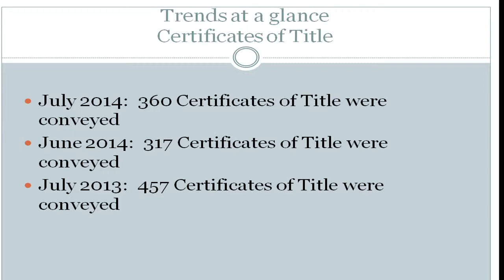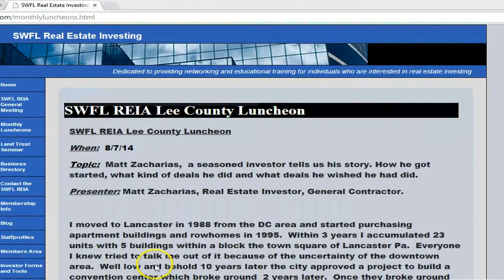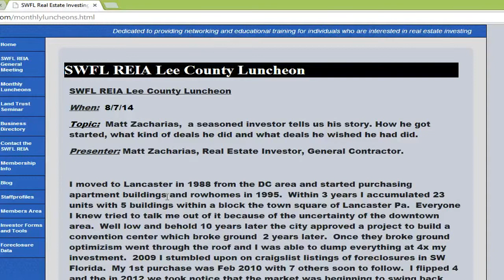Florida Real Estate Investing Forclosures